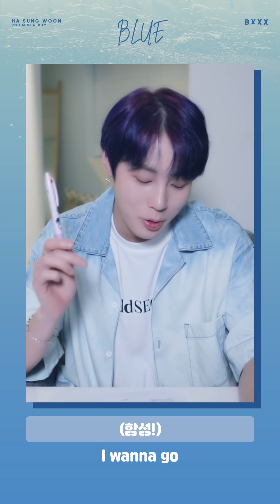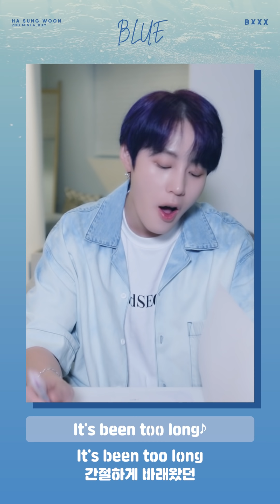하성운 - ‘BLUE' 응원법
♬ HA SUNG WOON 2nd EP Album 'BXXX'

▶ More about HA SUNG WOON